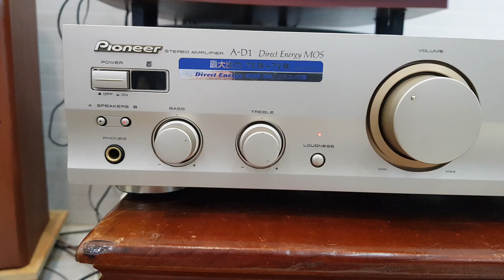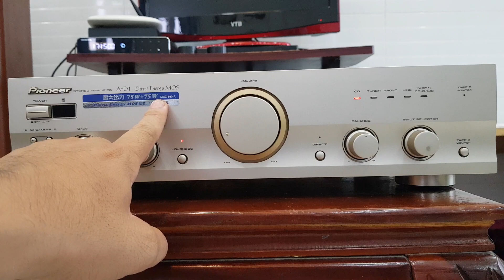(Đã bán)PIONEER A-D1 sò Mosfet tiếng cực sạch, remote, giá 1tr400.☎️0834563852